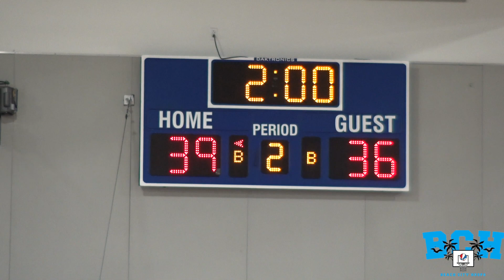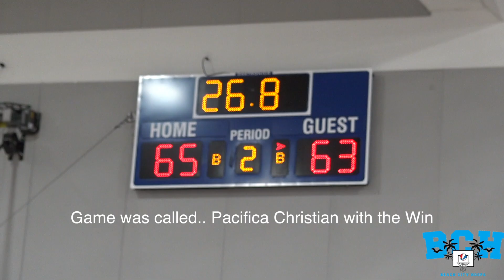Pacifica Christian & Los Altos GETS HEATED!!! Jarod Lucas vs Judah Brown & Solomon Davis!!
Pacifica Christian & Los Altos matchup at Ron Massey Fall Classic.